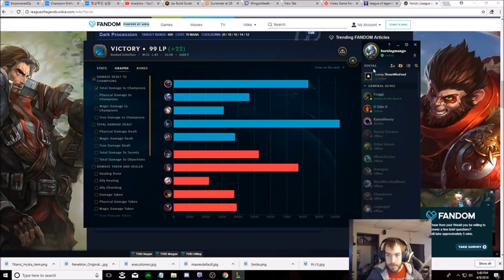CONQUEROR JAX MAKES ANOTHER TOP LANER QUIT!!!!! DESTORY YORICK IN LANE AS JAX!!!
DESTORY YORICK IN LANE AS JAX!!! LEARN WHEN TO ENGAGE AND THE POWER OF IGNITE IN LANE TO MAKE YOUR LANE OPPONENT AFK!